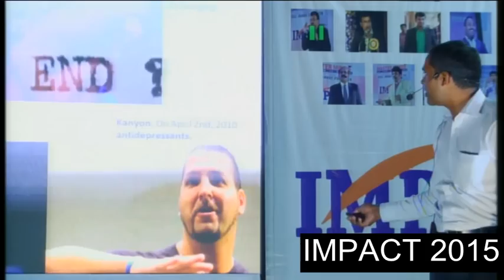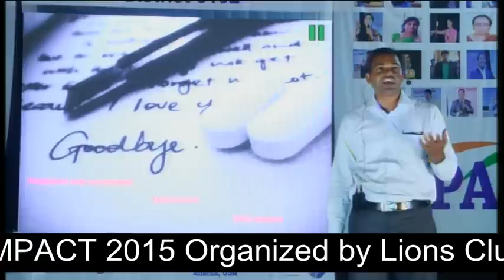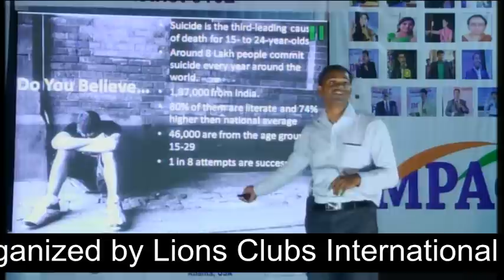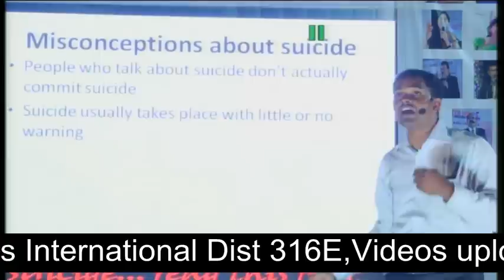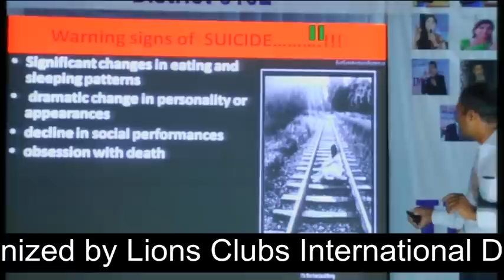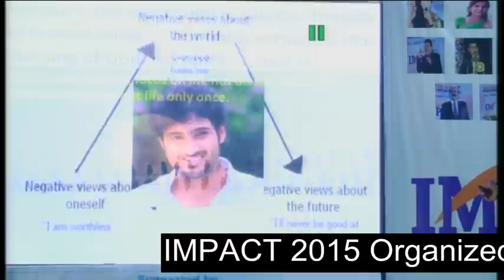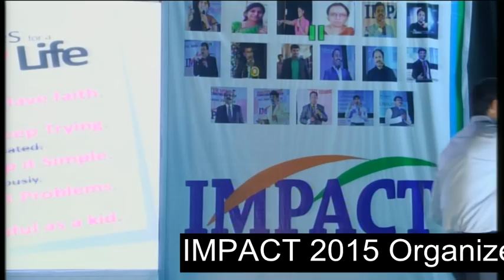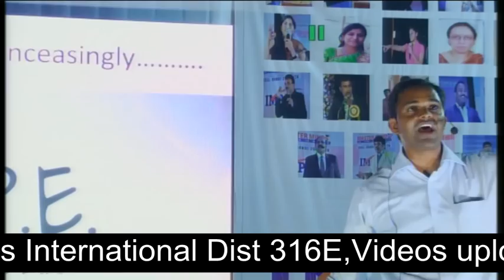Suicide tendencies class by Anand Reddy IMPACT 2015